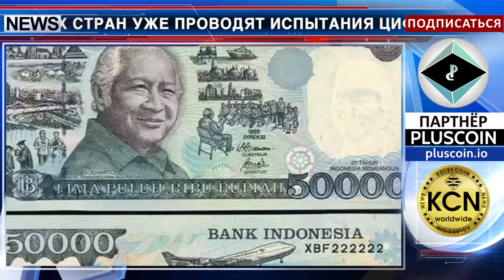Центробанк Индонезии тестирует цифровую рупию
Центральный банк Индонезии начнет тестирование цифровой рупии с целью повышения эффективности национальной платежной системы. Как сказала представитель банка Сусиато Деви (Susiato Dewi), центробанки других стран уже проводят испытания цифровых валют для использования в качестве официальных альтернатив существующим криптовалютам. «Банкноты, которые мы сейчас используем, могут быть конвертированы в цифровую валюту». Главным отличием государственной цифровой валюты станет ее обеспеченность активами. Министерство торговли Индонезии рассматривает использование биткоина в качестве инвестиционного инструмента. Цифровую рупию планируется привязать к физической банкноте, а также к уровню инфляции.